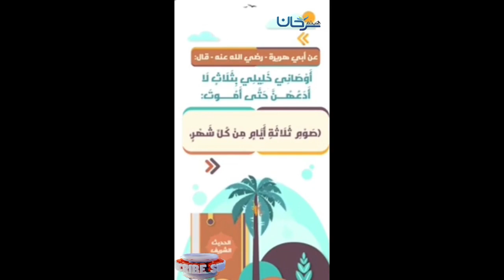Recomendações da ProfeciaLíngua Portuguesa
Recomendações da  Profecia
Língua Portuguesa

وصايا نبوية.

اللغة البرتغالية
تزكيات بعض العلماء للشيخ هيثم سرحان حفظه الله:
🌴و لا ننسى الصغار أيضا يمكنهم متابعتنا على :
قناة أتعلم وألعب Learn & Play Играй и учись :
تطبيق أندرويد:
Collège du Sunna
Школа «Сунна»